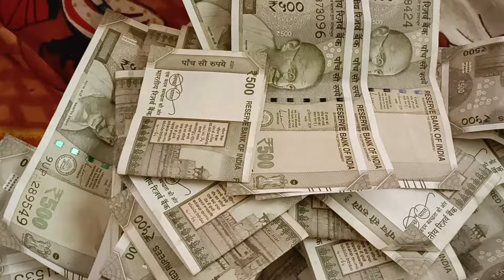నా1year కష్టార్జితం 🤗 సంవత్సరం పొడుగునా దాచినదిమొత్తం ఇవాళ బయటకు తీస🤔my small dream//Swathi Varun..!